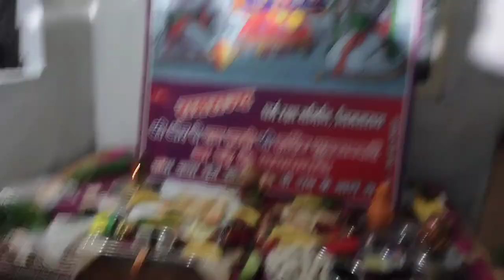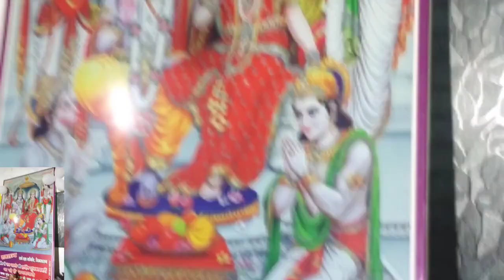जन्माष्टमी महोत्सव बड़े धूमधाम से मनाया गया नीमसराय में । नंद घर आनंद भयो जय कन्हैया लाल